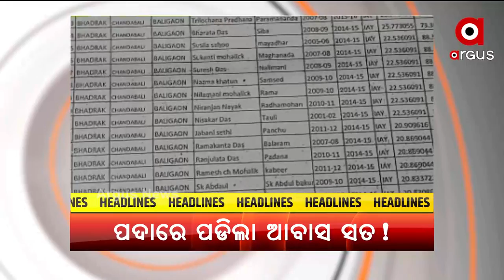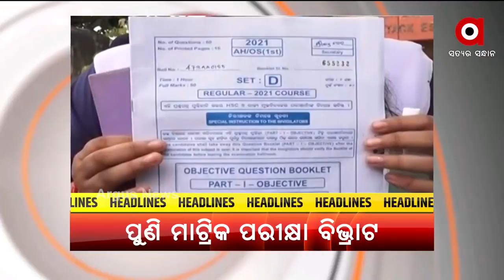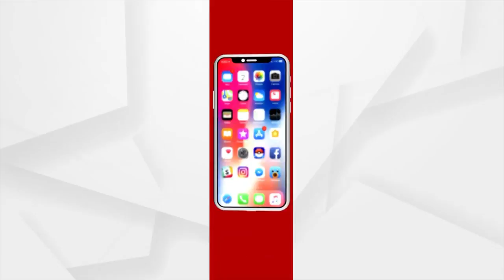HEADLINES 7 AM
ଫାଇନାଲକୁ ପ୍ରବେଶ ପାଇଁ ଆଜି ଜୋରଦାର ଟକ୍କର
ପଦାରେ ପଡିଲା ରାଜ୍ୟ ସରକାରଙ୍କ ଆବାସ ସତ!
ଶ୍ରୀମନ୍ଦିର ଖୋଲିବ ନା ନାହିଁ ଆଜି ଆସିବ ନିଷ୍ପତ୍ତି
ନିଯୁକ୍ତି ଦୁର୍ନୀତିର ଖୋଳତାଡ ପାଇଁ 4 ଦିନିଆ ରିମାଣ୍ଡରେ ବିରଞ୍ଚି
ଏସିଏଫ ସୌମ୍ୟରଞ୍ଜନ ମୃତ୍ୟୁ ମାମଲାରେ ବିଦ୍ୟାଭାରତୀଙ୍କୁ ପୁଣି ଜେରା
କୋରୋନା ପରେ ଡେଙ୍ଗୁକୁ ନେଇ ଉଦବେଗଜନକ ସ୍ଥିତି
ମାଟ୍ରିକ ପରୀକ୍ଷାରେ ପୁଣି ବିଭ୍ରାଟ
 ରାଜଗାଙ୍ଗପୁର ପାଇଁ ଗର୍ବ ଆଣିଲେ ଅଭିଷେକ